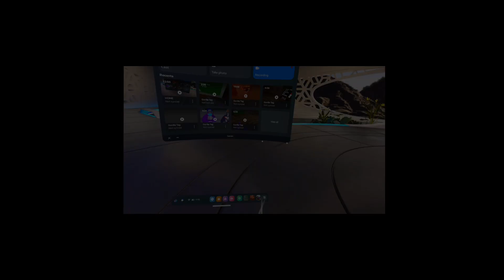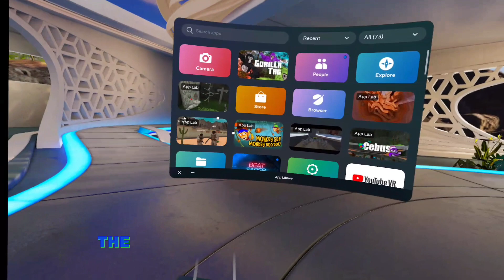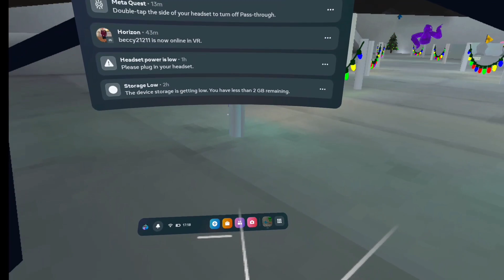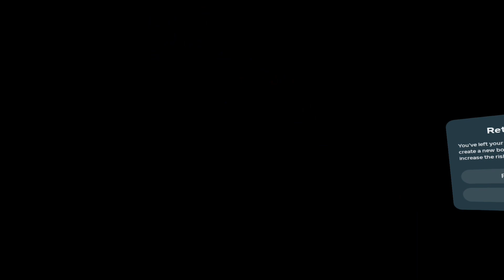Going back in time gtag gtag fypシ゚viral